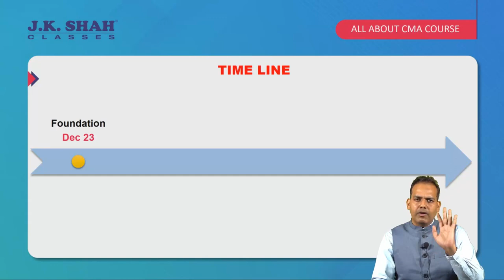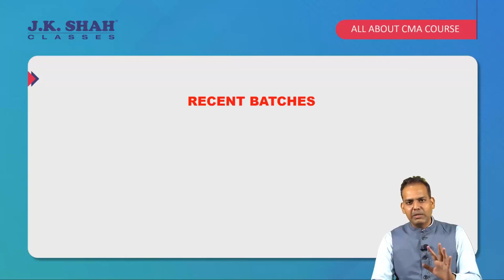Time Line for 12th Appeared or Passed Students